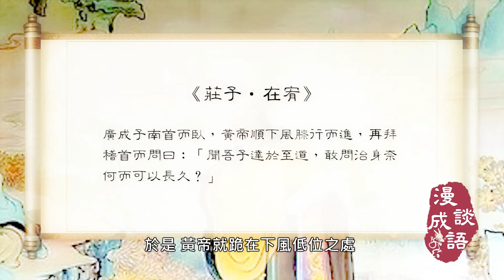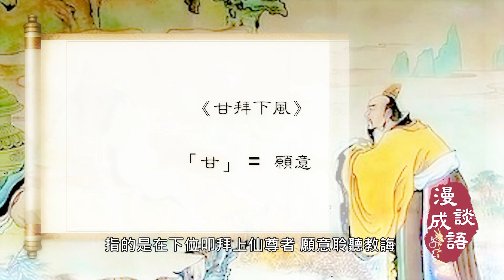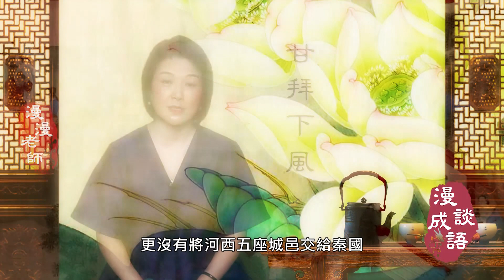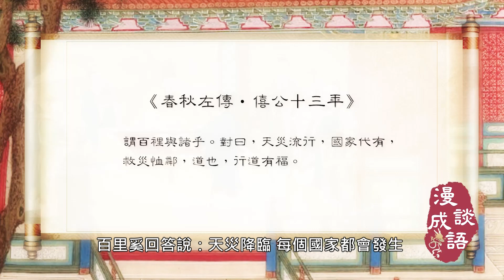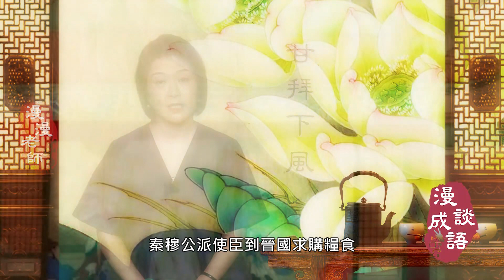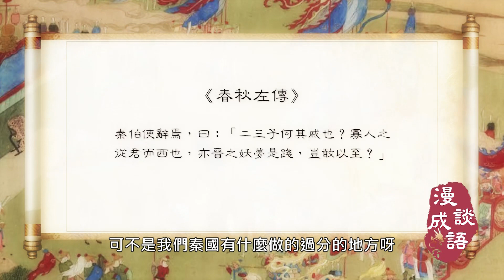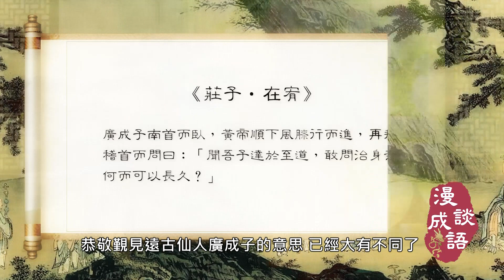甘拜下風｜㊙️甘拜下風說的竟然是黃帝？｜😲黃帝甘拜誰的下風？｜😲為何甘拜下風改變了內涵？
㊙️甘拜下風說內涵的改變到底是因為什麼呢？